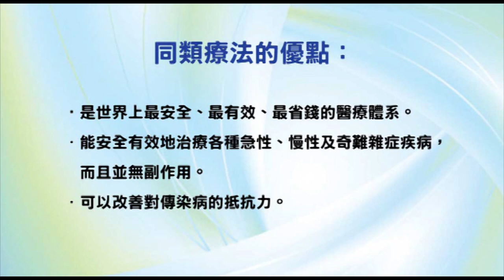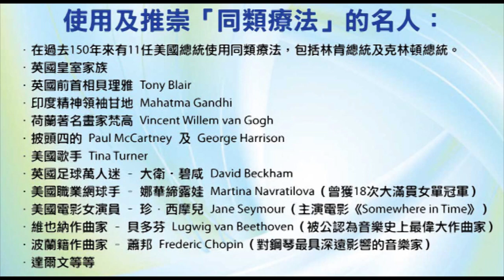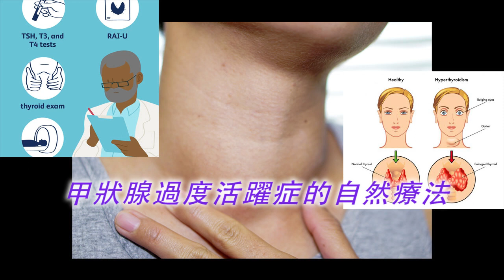《自然療法與你》- EP504 - 甲狀腺過度活躍症的自然療法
今集袁醫生同大家講解甲狀腺過度活躍症的自然療法。